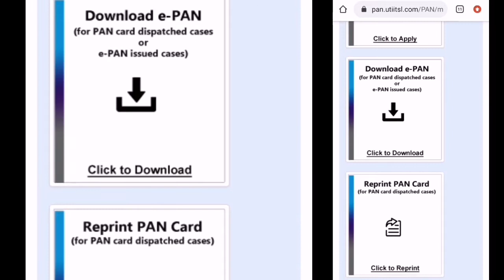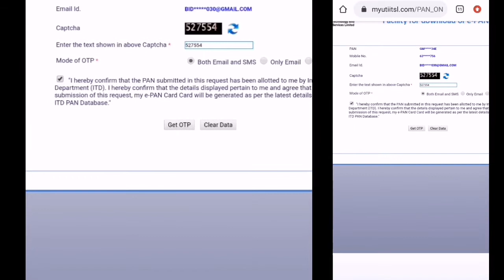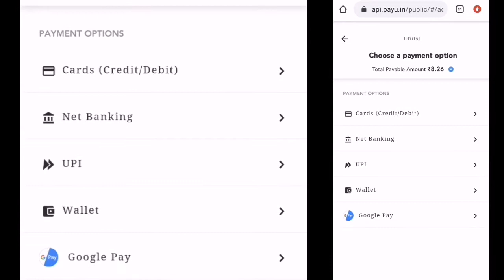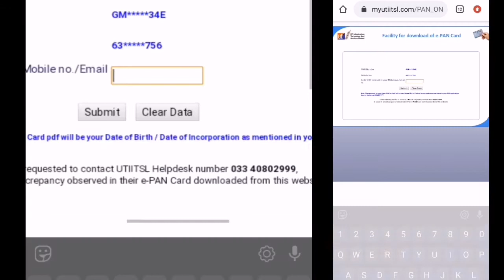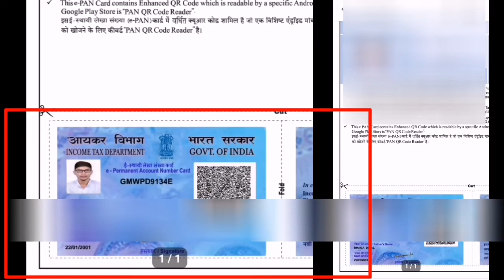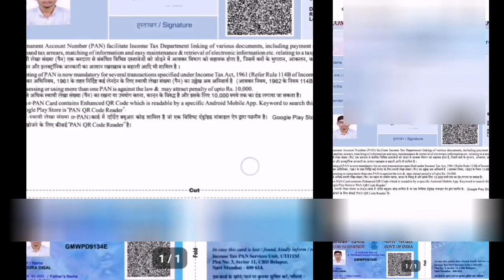how download e-pan card in malayalam|how to download e pan card by pan number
permanent account number is a ten-character alphanumeric identifier, issued in the form of a laminated "PAN card", by the Indian Income Tax Department, to any "person" who applies for it or to whom the department allots the number without an application. It can also be obtained in the form of a PDF file.

e-PAN is a digitally signed PAN card issued in electronic or digital format by the Income-tax department. All of us know how important Permanent Account Number or PAN is. It is not only an identity proof but an important document for financial transactions and for filing income tax returns.

*how to download e pan card malayalam

my mic
my tripod

y2u tech
* ഇപ്പോൾ payment വേണ്ട free ആയി download ആകാം E-PAN CARD 👻